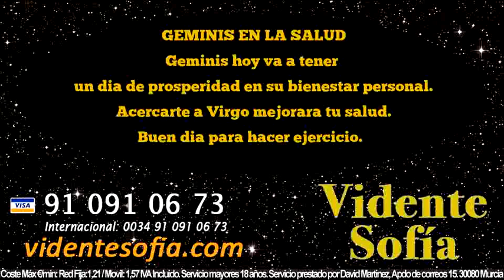Predicciones Geminis 17 de Febrero 2016